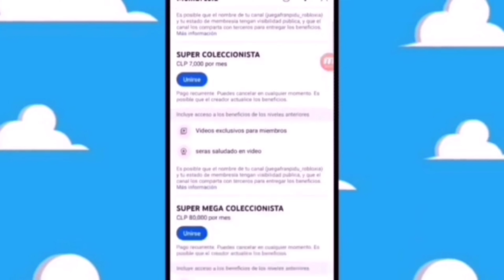MI REACCION COMERCIAL OREO CHILE 2024